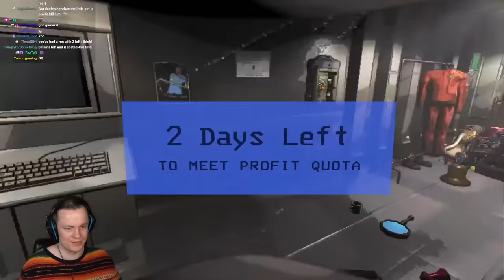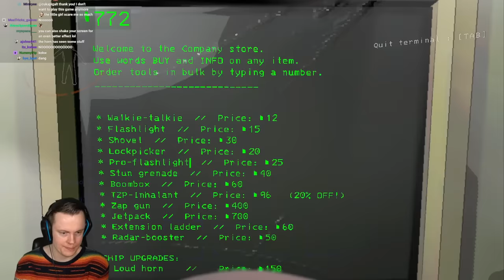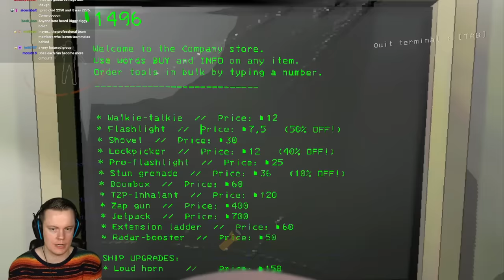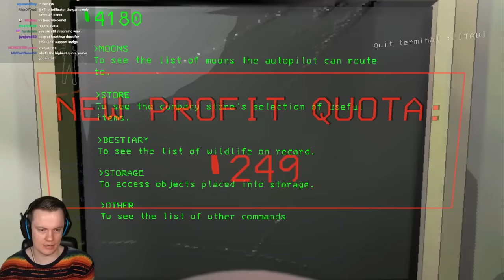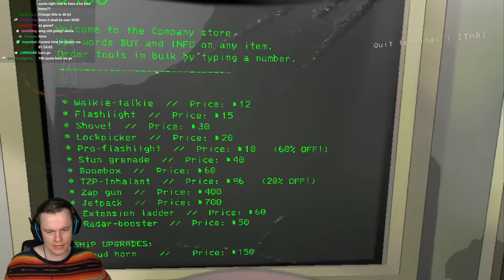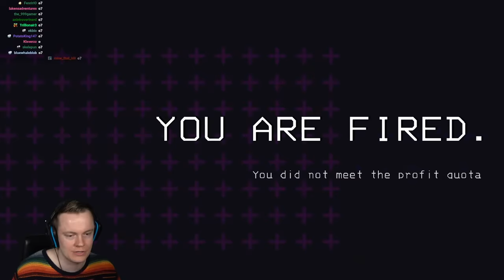Trying to Get to INSANE Quotas with a PRO Team in Lethal Company